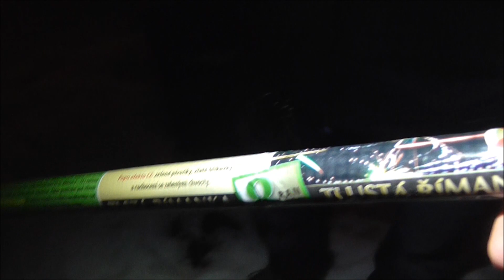Ukázka zábavné pyrotechniky 16 Noční akce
Nový díl, tentokrát je tu Tlustá římanka